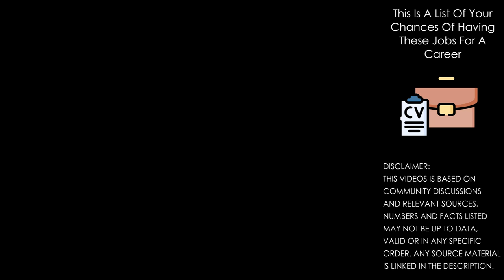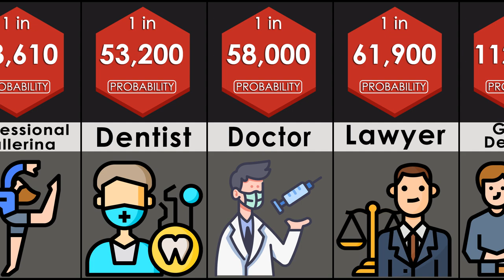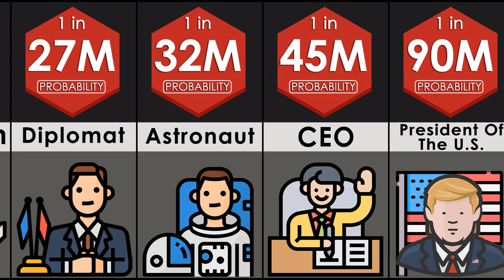Probability Comparison: Jobs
This is a list of your chances of having these jobs for a career. So if you ever wondered what are the odds of becoming president of the United States of America...here are your chances. Check this video!

Like if you enjoyed this DaData video